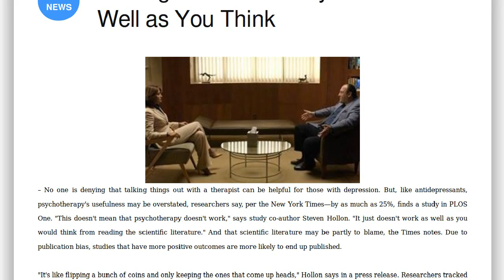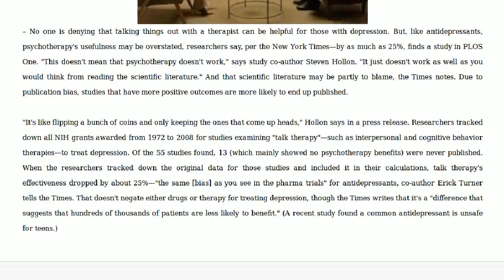Press review: Talking to a Shrink May Not Work as Well as You Think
– No one is denying that talking things out with a therapist can be helpful for those with depression. But, like antidepressants, psychotherapy's usefulness may be overstated, researchers say, per the New York Times—by as much as 25%, finds a study in PLOS One. "This doesn't mean that psychotherapy doesn't work," says study co-author Steven Hollon. "It just doesn't work as well as you would think from reading the scientific literature." And that scientific literature may be partly to blame, the Times notes. Due to publication bias, studies that have more positive outcomes are more likely to end up published. "It's like flipping a bunch of coins and only keeping the ones that come up heads," Hollon says in a press release. Researchers tracked down all NIH grants awarded from 1972 to 2008 for studies examining "talk therapy"—such as interpersonal and cognitive behavior therapies—to treat depression. Of the 55 studies found, 13 (which mainly showed no psychotherapy benefits) were never published. When the researchers tracked down the original data for those studies and included it in their calculations, talk therapy's effectiveness dropped by about 25%—"the same [bias] as you see in the pharma trials" for antidepressants, co-author Erick Turner tells the Times. That doesn't negate either drugs or therapy for treating depression, though the Times writes that it's a "difference that suggests that hundreds of thousands of patients are less likely to benefit." (A recent study found